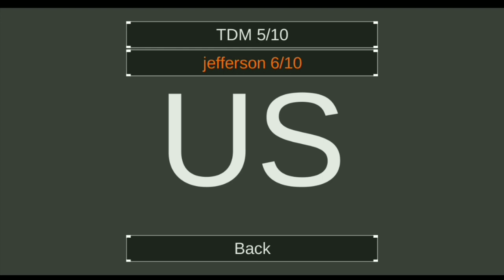¿Otra vez 70 Kills? (╭☞ ͡ ͡° ͜ ʖ ͡ ͡°)╭☞ (Squad Strike 3) TYPHOON!